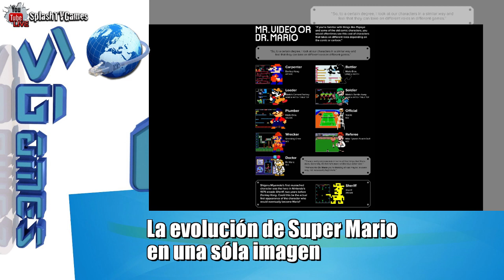La evolución de Super Mario en una sóla imagen